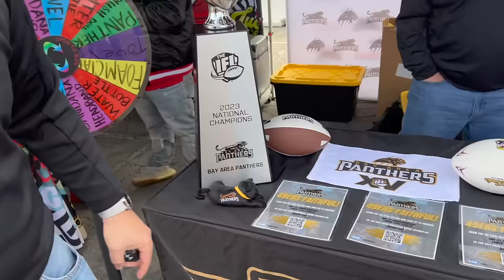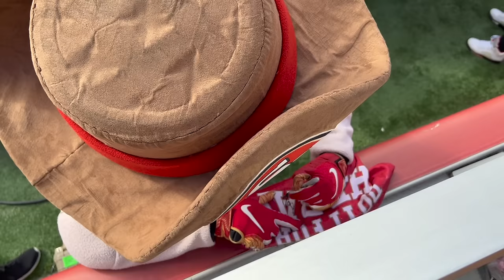San Francisco 49ers NFC Championship Game Vlog vs Detroit Lions 2023 NFL Season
Check our San Francisco 49ers NFC Championship game vlog vs Detroit Lions 2023 NFL Season at Levi's Stadium. Enjoy the video we got great footage for this one!

Time Stamps:

Intro-0:00
Intro to video/Vibes/Tailgate-0:15
Pregame warm ups-6:02
Pregame intro and starting lineups-17:35
National anthem-20:10
1st Half Game Highlights- 21:17
High Area Sports Halftime Report- 34:09
Journey In Game Concert- 34:05
2nd Half Game Highlights- 36:24
NFC Championship Trophy Ceromony- 57:02
Outro- 1:02:04